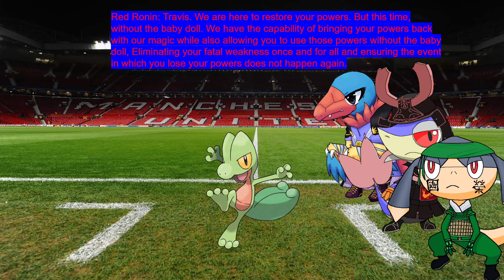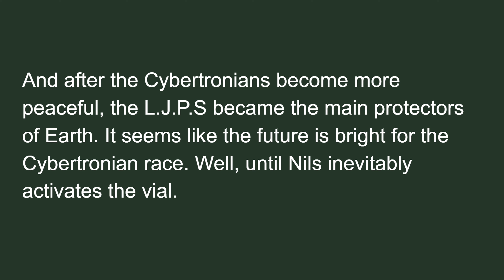Tarn's Invasion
The Ultimate Megatron Fanatic Tarn has arrived on Earth-Prime. How will the heroes stop him? Find out!

Thanks to Chipop for helping me make this.